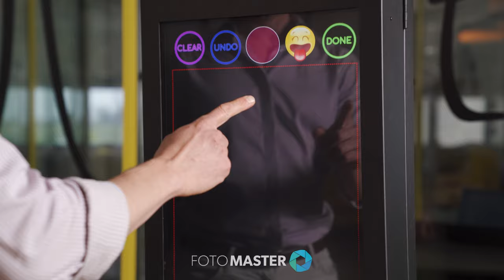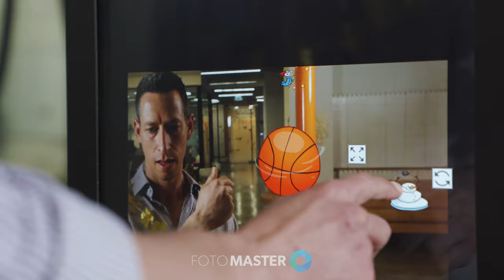Spire Photo Booth: 'Photo Signing & Stamping' Feature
The 'Photo Signing & Stamping' feature of Foto Master's Photo Booth Software demonstrated on the miraculous Spire Photo Booth.